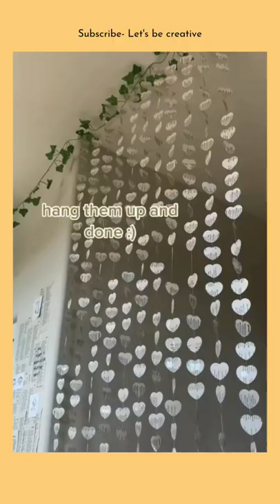DIY Book Page Curtain 💮